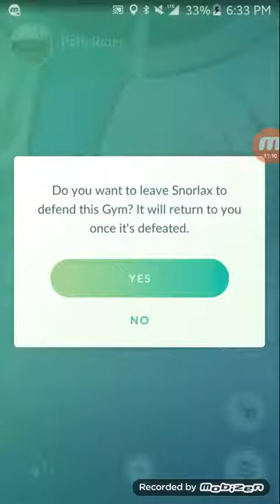Why dont I have the birds + DEWGONG